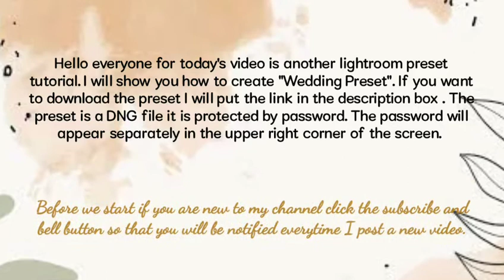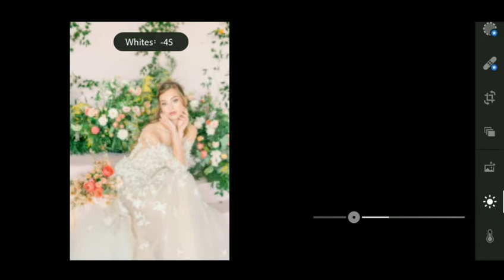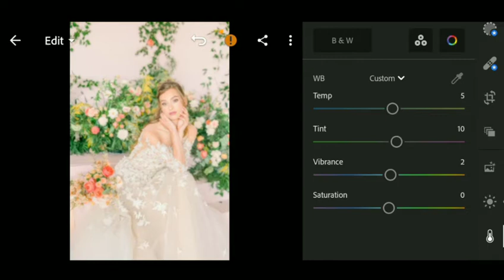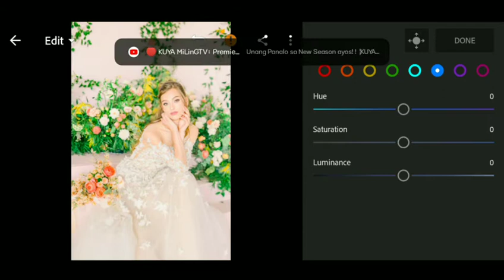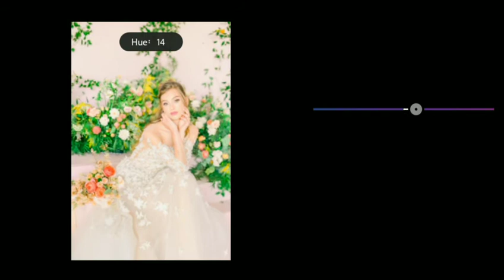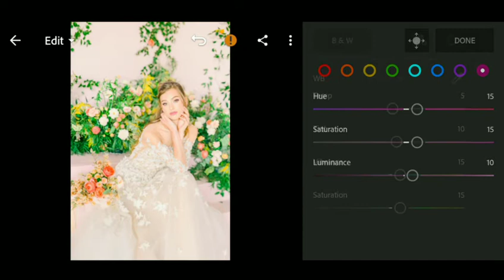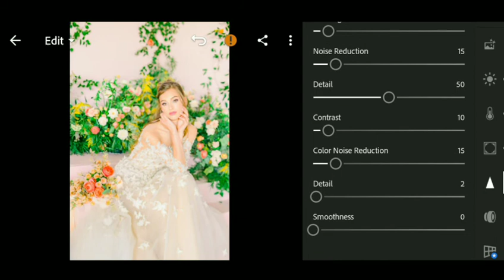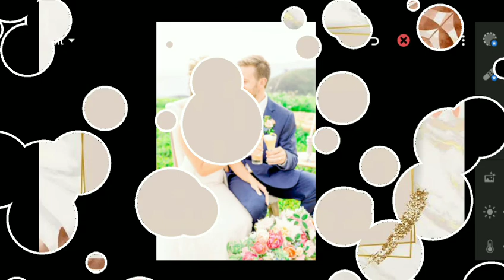WEDDING PRESET | LIGHTROOM PRESET BY KM Ytc | FREE DNG FILE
MUST READ!!!
📍Watch this Tutorial on your YouTube App to get the password.
📍The Password will appear (Upper right corner of the screen)
📍The password is split into three and will appear separately anytime.
      For Example:
📍Be patient and attentive.
📍PLEASE DON'T COMMENT THE PASSWORD. Thank you!😊

PLEASE DON’T COMMENT THAT THE PASSWORD DIDN'T APPEAR BECAUSE I ALWAYS CHECK IT EVERY TIME I UPLOADED A NEW VIDEO.

NOTE
: This preset may work differently in every photo depending on the lighting and equipment being used. So make sure to adjust the settings if necessary for better result.